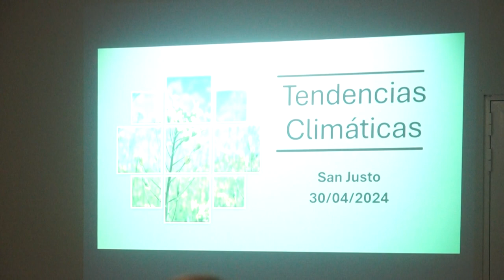Leo De Benedictis: perspectivas climáticas para la campaña agrícola 2024/2025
Qseed SRL invitó al reconocido meteorólogo Leo De Benedictis para sumarse a una charla sobre colza y camelina en la Sociedad Rural de San Justo.
El pronosticador habló sobre las perspectivas climáticas para la campaña agrícola 2024/25.